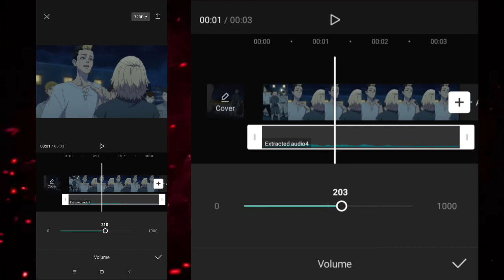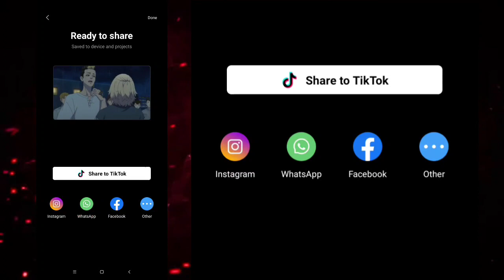Anime Character Voice Over Echo/Reverb like After Effects || CapCut Tutorial